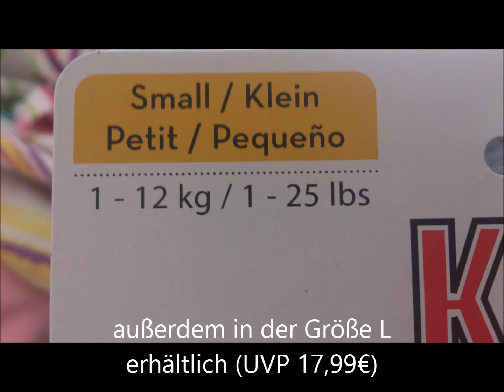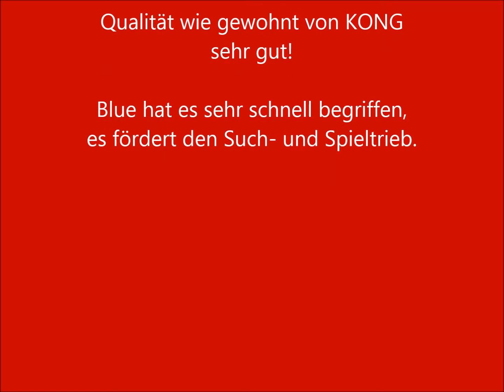KONG Wobbler review